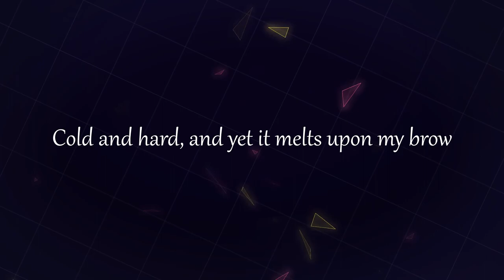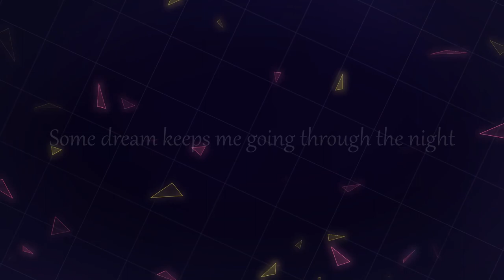Persona 4 Golden ‖ "Snowflakes" ‖ @TheConsoulsBand feat. Sapphire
Here's "Snowflakes" from Persona 4 Golden!

Original Artist(s): Shoji Meguro  ▫  Shihoko Hirata
Vocalist(s): Sapphire
Lyrics:  Benjamin Franklin

LYRICS:

Snowflakes falling on your face,
a cold wind blows away
The laughter from this treasured place,
but in our memories it stays

This is where we say farewell,
and the wind, it feels a little colder now
Here time's run out like a spell,
but laughter's our vow

This is where we saw it through,
thick and thin, this friendship, it was built to last
Here we swore that we'd be true
to bonds that were forged in our past